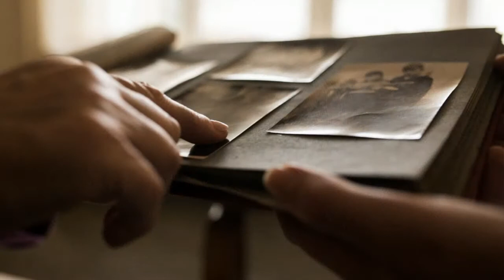DayLong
From the album 'I Wish I Could Fly'

DayLong is a musical interpretation of a poem written by Donald Allen reflecting on 'TIME' and its differing relationship to, on the one hand, a Mayfly whose whole lifetime lasts but one day, and on the other, an old Oak tree with a life lasting several hundred years.
The Sun and Universe with a life measured in billions of years to our lives, over in the blink of an eye.

Music written, performed and produced by Dave Allen